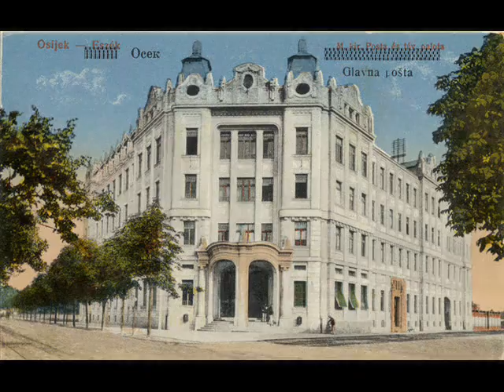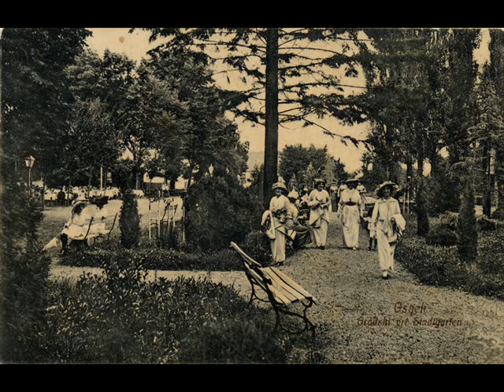Stari Osijek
Slike i razglednice starog Osijeka uz podlogu: Olgica Muller - Moj Osijek.